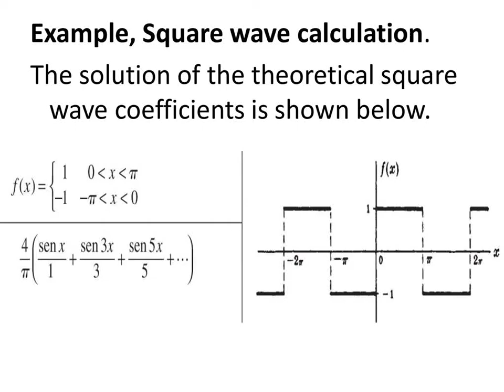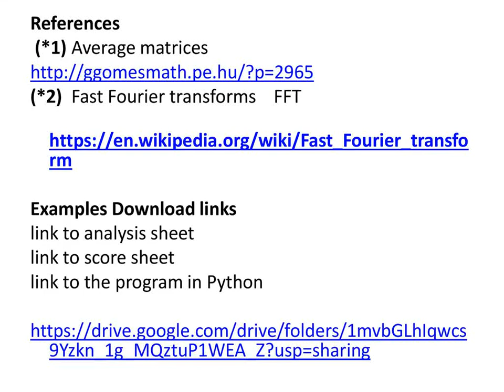New Fast Fourier Transform FFT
References
 (*1) Average matrices

Examples download links
link to analysis sheet
link to score sheet
link to the program in Python